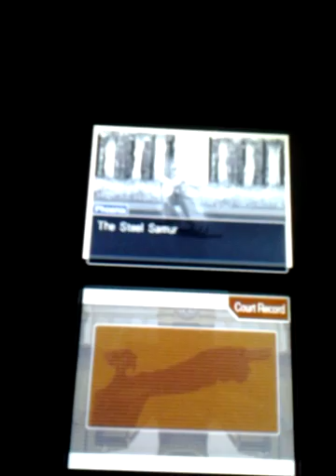Phoenix Wright Ace Attorney Trilogy Walkthrough part 27